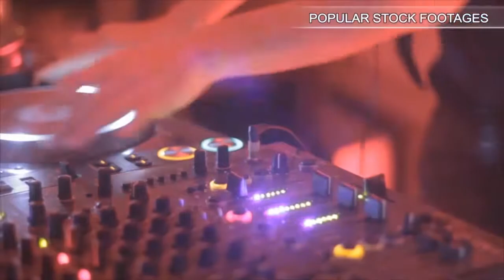Military Police Dogs Marching In Formation M Hd. Stock Footage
You have watched Military Police Dogs Marching In Formation M Hd. Stock Footage"